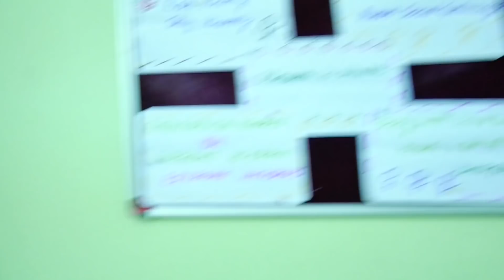ALPHORES PRESENTS | COVID 19 - PROTECTION MEASURES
ALPHORES e-TECHNO SCHOOL